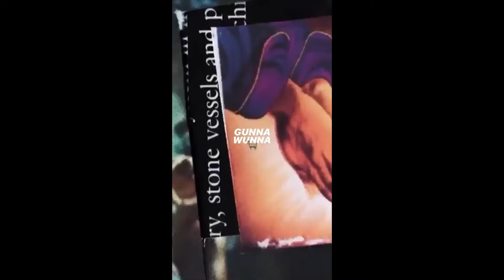Bilder zum Peso BRACELET! | Justin Instagram Story